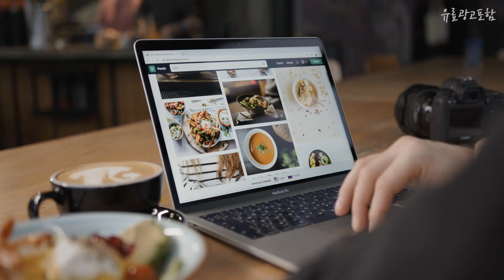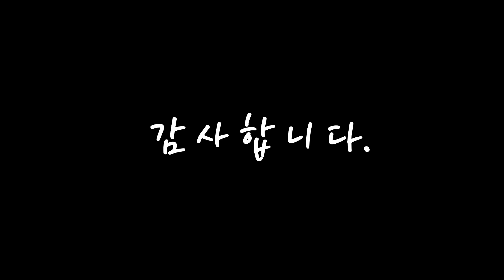광고 식기세척기 가성비가 좋은! 꿀템 소개해요 추천 TOP10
❤️❤️❤️가성비가 좋은! 식기세척기 꿀템 소개해요❤️❤️❤️

[00:06]
10위. 삼성전자 빌트인 식기세척기 12인용, DW60A5055FWS, 방문설치 [742,500원]

[00:11]
9위. 쿠쿠 무설치 마시멜로 식기세척기 3인용, CDW-A0310TW [222,390원]

[00:17]
8위. 대우 무설치 식기세척기, 01.AU리퍼 대우 무설치 식기세척기(블랙)M1400A [199,000원]

[00:22]
7위. LG전자 디오스 오브제컬렉션 빌트인 식기세척기 12인용, DUBJ1EP, 방문설치 [680,050원]

[00:28]
6위. 쿠쿠 식기세척기 6인용, CDW-A0611TW [272,090원]

[00:33]
5위. LG전자 DIOS 오브제컬렉션 빌트인전용 식기세척기 DUBJ1E 12인용, 방문설치 [980,100원]

[00:39]
4위. 삼성전자 BESPOKE 식기세척기 카운터탑 6인용, DW30A3030CP(핑크), 방문설치 [486,030원]

[00:44]
3위. SK매직 식기세척기 6인용, 방문설치, DWA2920P00IV [440,000원]

[00:50]
2위. 삼성전자 BESPOKE 식기세척기 카운터탑 6인용, DW30A3030CE(화이트), 방문설치 [445,300원]

[00:55]
1위. SK매직 식기세척기 6인용, 방문설치, DWA2930P00MB [440,000원]